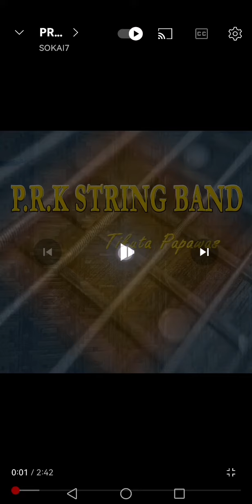14 October 2022